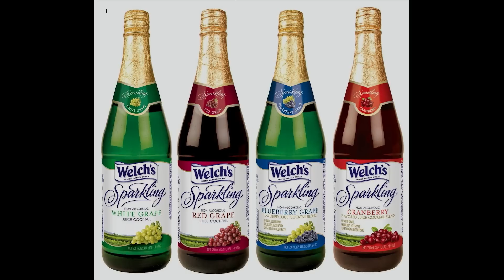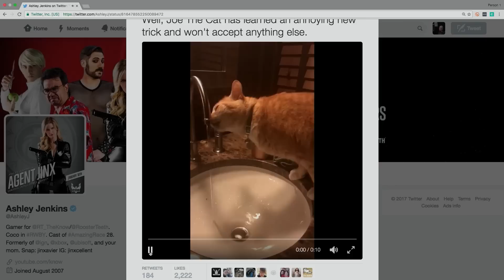RT Podcast: Ep. 412 - Drinking a Memory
Join Ashley Jenkins, Gavin Free, Chris Demarais, Burnie Burns, and special guest Sally Le Page as they discuss grape juice, Joe the Cat, weight loss, and more on this week's RT Podcast!